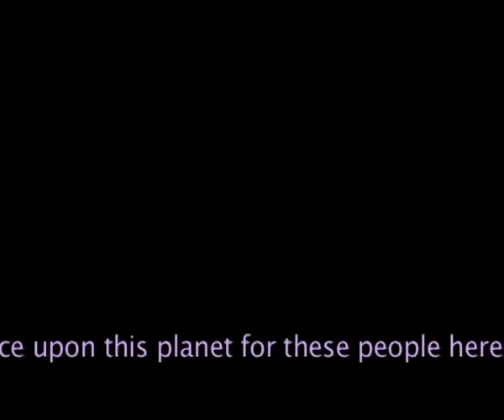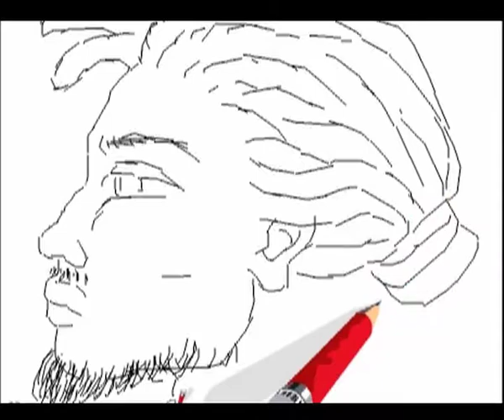Prince Of Dance Presents: "THONDA!! Africano Massive!" espanol patwaa/Ragga M.C.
One of thee greatest recorded "RAGGA" performances I've ever heard!

THONDA!  prounounced Thunder going soft on the e, spits in a Patwaa stylee.
Hailing either from The Dominican Republic or Costa Rica he flows in espanol...
Comprende or no comprende?!  Doesn't matter!   THONDA makes you feel the frequency!

THONDA! aka Thonda JahLingua
Africano Massive on the album
"ROLLIN ROUND THE WORLD"  Bads Label

"Dreadlocks" - Video Art by Andra - ratemydrawings.com